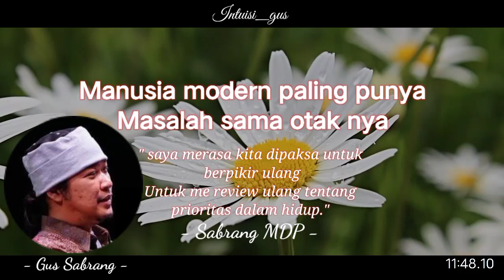penjelasan mengapa banyak anak muda mengalami cemas dan overthinking - Sabrang mowo damar panuluh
Selamat datang di channel Intuisi_gus

Bismillahirrahmanirrahiim..

Puji syukur kehadirat Allah SWT. yang selalu melindungi kita, shalawat dan salam kita hantarkan kepada Nabi besar Muhammad SAW, yang selalu kita nantikan syafa'at beliau di dunia maupun di akhirat, hormat kepada orang tua dan guru-guru kita, salam rindu kepada Emha ainun nadjib (mbah Nun) yang banyak memberikan nasehat dan ilmu Allah swt. Kepada kita lewat maiyah di tiap-tiap daerah.